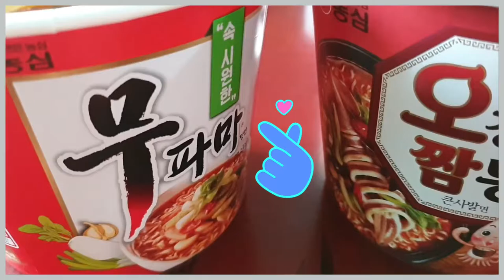발열음식이 궁금해서 ㅣ오랜만에 컵라면 ㅣ어떤 컵라면이 맛있나요?I'm curious about the fever food ㅣAfter a long time, cup noodles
I'm curious about the fever food ㅣAfter a long time, cup noodles ㅣWhich cup noodles are delicious?